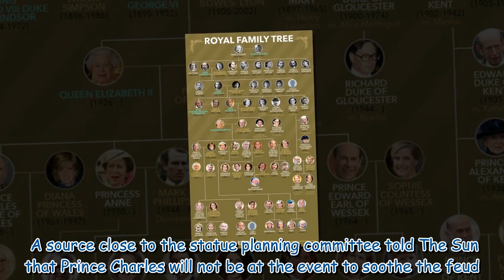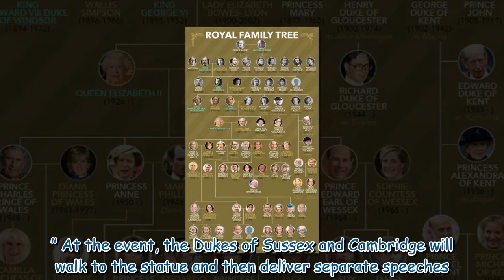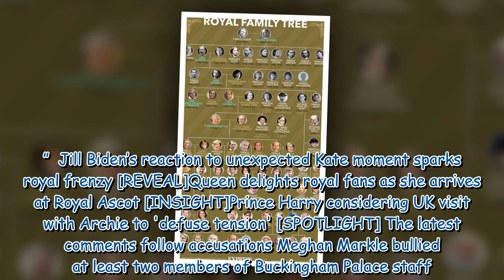‘No reconciliation!’ Prince Harry and William ‘further apart than ever’ as Di Day looms